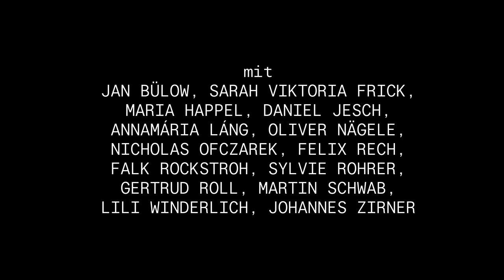TRAILER: GESCHICHTEN AUS DEM WIENER WALD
GESCHICHTEN AUS DEM WIENER WALD
Ödön von Horváth
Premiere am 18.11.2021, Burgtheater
Regie: Johan Simons

Mit: Jan Bülow, Sarah Viktoria Frick, Maria Happel, Daniel Jesch, Hans Dieter Knebel (für Falk Rockstroh), Annamária Láng, Oliver Nägele, Nicholas Ofczarek, Felix Rech, Sylvie Rohrer, Gertrud Roll, Martin Schwab, Lili Winderlich, Johannes Zirner

Die Mitte bricht weg. Die Sicherheiten, die Aufstiegsversprechen, das Selbstbewusstsein, die Ambitionen in der „Mitte der Gesellschaft“ schwinden, die Radikalisierungen nehmen zu. „Abstiegsgesellschaft“ ist das Signum der Zeit. Anfang der dreißiger Jahre in Wien soll Marianne, die Tochter des Zauberkönigs, der sein Scherzartikelgeschäft nur mit Mühe noch halten kann, mit dem Fleischhauer Oskar verheiratet werden, dem es noch vergleichsweise gut geht. Sie entflieht der Fusion und verliebt sich in Alfred, den Spekulanten, der bisher das Geld der Trafikantin Valerie auf den Rennplätzen Europas für sich „arbeiten“ ließ. Zum Vater des gemeinsamen Kindes taugt er nicht und so versucht Marianne, als Nackttänzerin in einem Varieté ökonomische Selbstständigkeit zu erringen. Aber es gibt in dieser Welt den Ort nicht, an dem sie mit ihrem unehelichen Kind ein Auskommen finden könnte. Und so erscheint der Mord an dem Säugling als ein kollektiver Akt, der die kleine Gesellschaft der „stillen Straße im achten Bezirk“ vor der Zukunft abschließen und bewahren soll. Es ist das sinnlose Opfer einer Gesellschaft, die ihrer Auflösung am Übergang zum Faschismus nichts entgegenzusetzen hat.

Videoproduktion: Markus Lubej